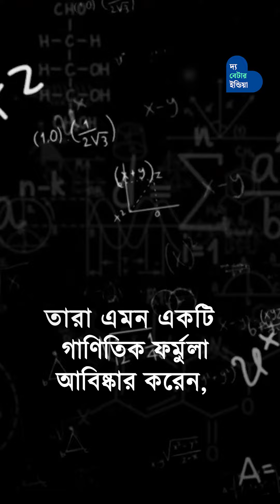দুই বাঙালির জন্য আঙুলের ছাপ থেকে অপরাধী শনাক্তকরণ শুরু | First Finger Print Bureau | Kolkata Police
স্কটল্যান্ড ইয়ার্ড নয়, কলকাতা পুলিশের ২ বাঙালি সাব ইন্সপেক্টর শুরু করেছিলেন আঙুলের ছাপ থেকে অপরাধী শনাক্তকরণ। তারপর বাংলা থেকে পৃথিবীর প্রতিটি পুলিশ ডিপার্টমেন্টে ছড়িয়ে পড়ে এই প্রযুক্তি।